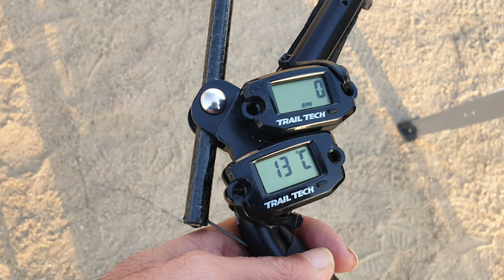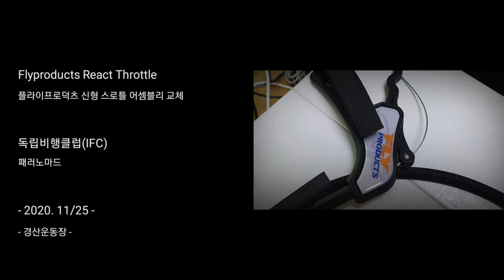Fly Products New React Throttle 플라이 프로덕츠 신형 스로틀 교체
Fly Products New React Throttle

Gear :
Eclipse Moster

이클립스 플라이프로덕츠 신형 스로틀 교체